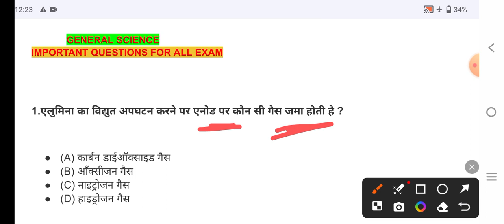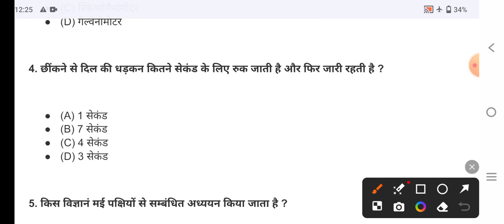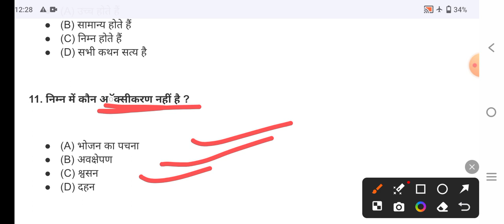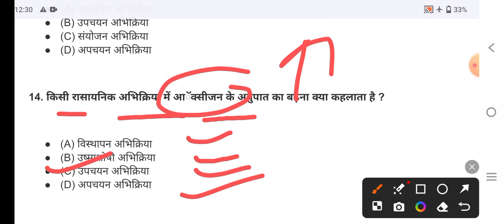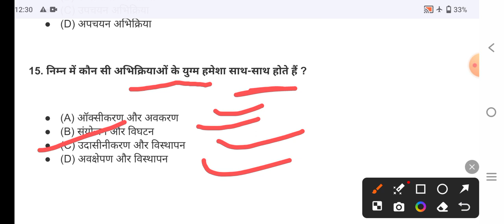Railway General Science | ALP Science General |Science for all exams | Study India 24X7 | yogi sir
General Science for competitive exams |Physics, Chemistry, Biology | Study India 24X7 | yogi

General Science for all exams |Physics | Study India 24X7 | yogi sir |